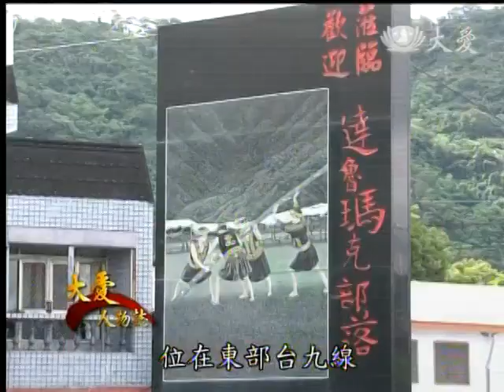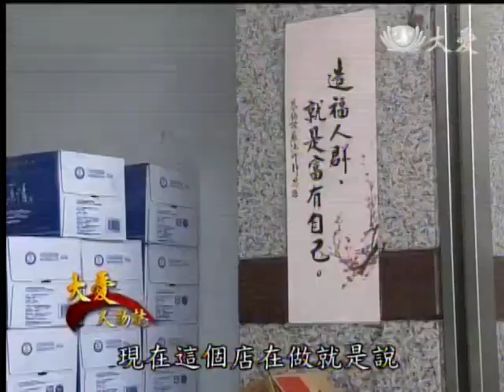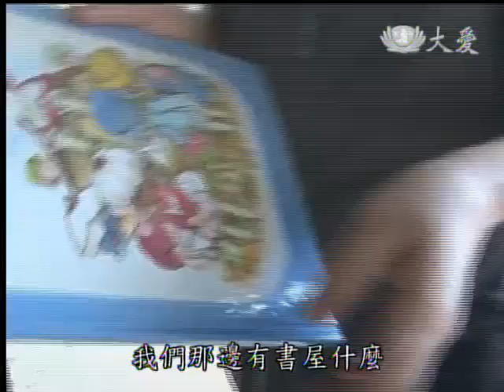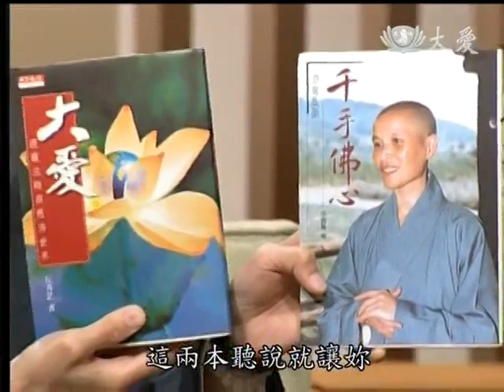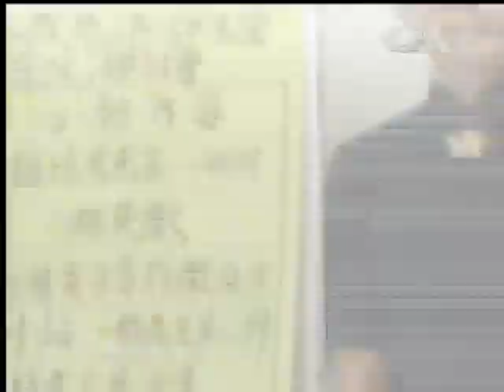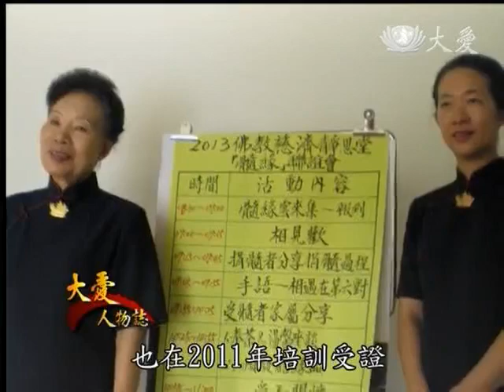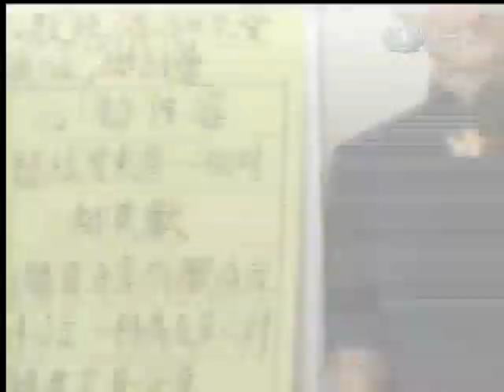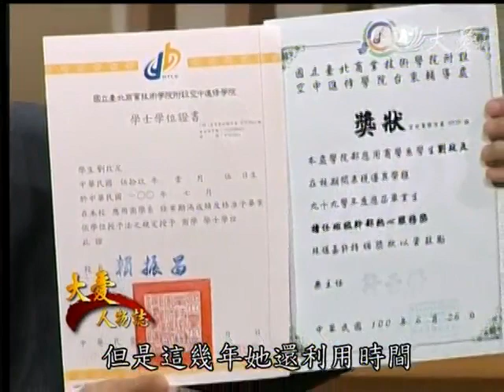20140224《大愛人物誌》劉玫足師姐的故事